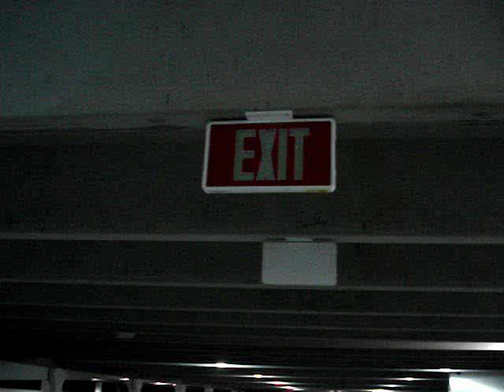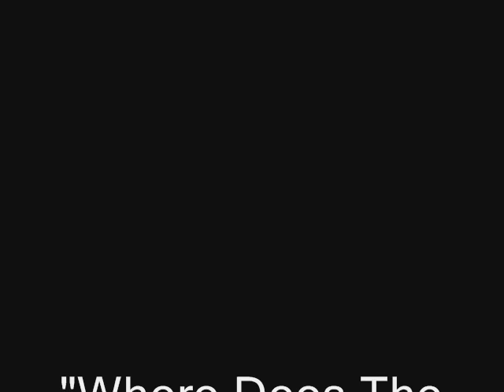Where Does The Good Go Cover by Julie Pierson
Tegan and Sara's "Where Does The Good Go?"